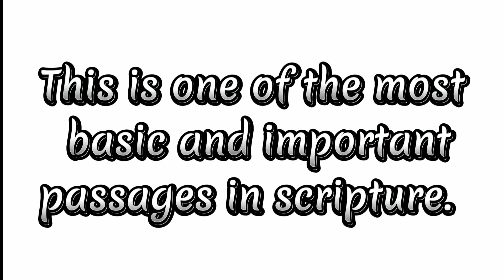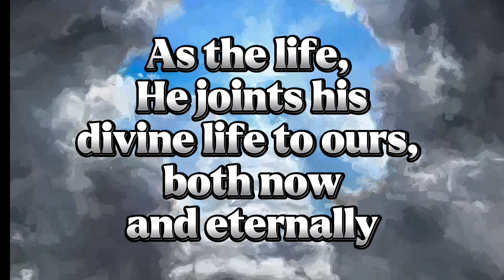𝐉𝐨𝐡𝐧 𝟏𝟒:𝟔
This is one of the most basic and important passages in scripture. How can we know the way to God.? Only through Jesus Jesus is the way because he is both God and man. By uniting our lives with him, we are united with God. Trust Jesus to take you to the father, and all the benefits of being God's child be yours. Jesus says He is the only way to God the Father. Some people may argue that this way is too narrow. In reality, it is wide enough for the whole world, if the world Instead of worrying about how limited it sounds to have only one way, we should be saying, chooses to accept it. "THANK YOU, GOD" For providing a sure way to get to you! " As the way, Jesus is our path to the Father. As the truth, He is the reality of all God's promises. As the life, He joints his divine life to ours, both now Jesus is, in TRUTH, the only living way to the Father and eternally Jesus is, in TRUTH, the only
living way to the Father